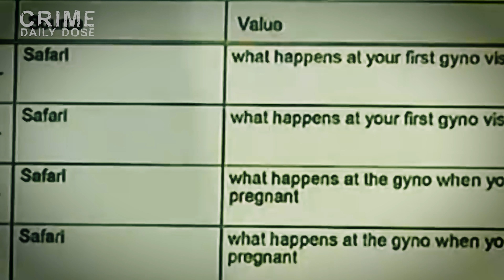The Buried Baby Case Conspiracy That Will Change EVERYTHING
Brooke Skylar Richardson, a teenage cheerleader with a radiant smile and a future full of potential, lived a life that many in Carlisle, Ohio envied. Behind her bright eyes and spirited cheers, however, lay a world of pressure and expectation. Skylar, as her friends called her, was known for her dedication to cheerleading and her academic prowess — the very essence of the all-American girl.

In the late months of her senior year in high school, Skylar confronted a reality that would frighten any teenager — an unexpected pregnancy. The news threatened to shatter her meticulously crafted world, one where a baby did not align with the image of the Richardson family. It was reported that the baby's father was a young man named Trey Johnson, someone Skylar had a brief relationship with. But Johnson did not learn about the pregnancy or the subsequent events.

As her belly grew, so did her desperation. Despite the physical changes, her belly remained small, making it somewhat easier to mask beneath layers of baggy clothes and fabricated smiles. Skylar grappled with the impending reality of motherhood, isolated and afraid. Her once-carefree demeanor was replaced by a palpable sense of urgency and fear.